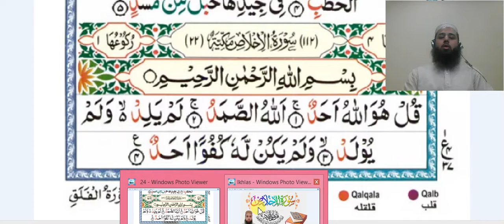Surah tul Ikhlas By Qari Arslan Butt